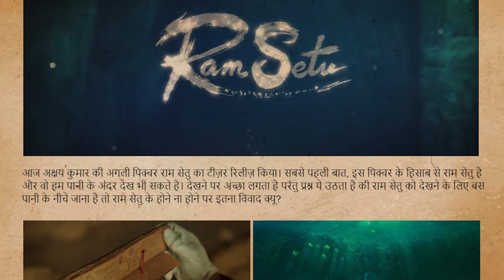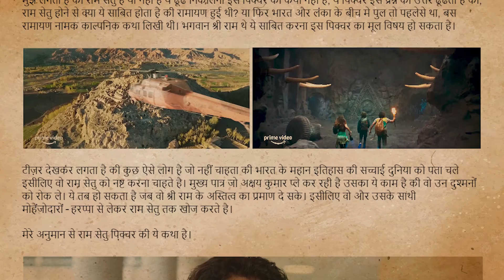Ram Setu Teaser REVIEW | Akshay Kumar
Ram Setu is an upcoming Indian Hindi-language action-adventure film directed by Abhishek Sharma. The film stars Akshay Kumar, Jacqueline Fernandez, Nushrratt Bharuccha, and Satya Dev and follows an archeologist investigating the nature of Ram Setu

The best place for movie/TV recommendations, news, reviews, and breakdowns. WBF is all about stories on screen, nothing else. Here you will get an in-depth analysis of stories to better understand those fictional worlds so as to make the most out of your viewing experiences.

Here we'll cover all Hindi movies/shows but primarily focus on those that take great effort in building fantastic fictional worlds. So if you are someone who loves to go deeper into understanding the stories on screen then please consider supporting this channel by becoming a subscriber.